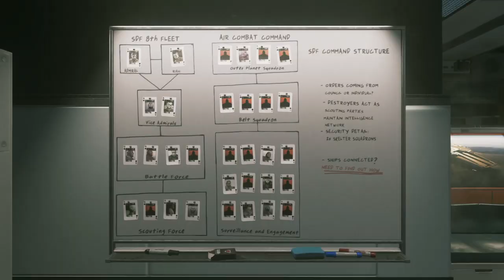Call of Duty®: Infinite Warfare_2023/01/09